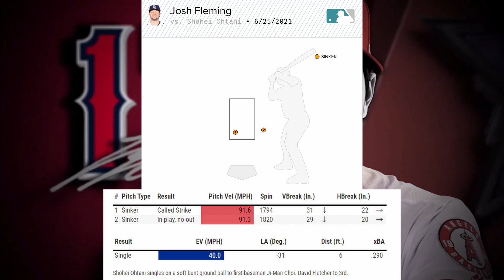Angels 3 vs. Rays 4 - 6/26/2021 第2打席Single(バントヒット)(5-24)